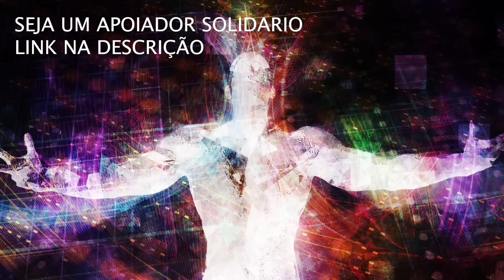INVOQUE A LUZ DIVINA E VEJA SUA VIDA SE TRANSFORMAR - GRANDE FRATERNIDADE BRANCA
INVOQUE A LUZ DA FONTE CRIADORA E VEJA SUA VIDA SE TRANSFORMAR.
EU SOU LUZ.

Seja um apoiador solidário aqui do canal - Gratidão é quando a alma diz obrigado!